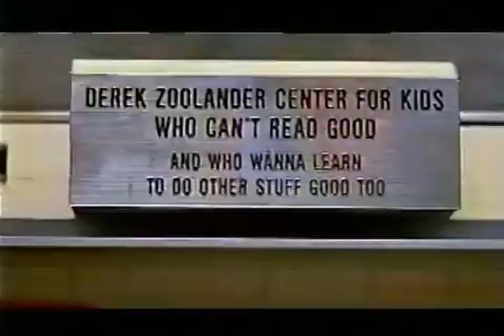Zoolander Movie Trailer 2001 - TV Spot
*** Spring 2024 Edition ***

BEN STILLER 2001